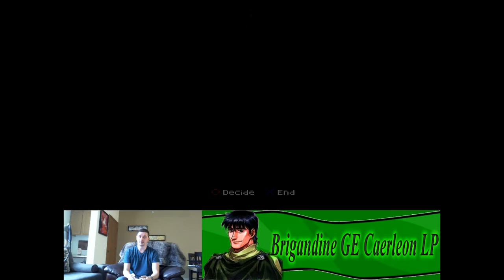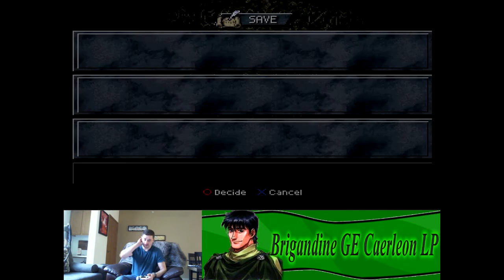Brigandine GE LP- Caerleon Ep.7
Too all the Brigandine Fans out there, welcome to my Caerleon LP! I will need Your help in choosing the extra Knight I take into the Bulnoil fight.
Please decide theKnight I use besides Cai and the monsters that he/she can use before the fight with the evil necromancer.

Knights picked for Bulnoil fight : Dinadan, Merriot, Millia, Cierra, Shast, Shutleis,Sheluna, Shiriha,Langueborg

Knights going into Bulnoil Fight : Cai + Dinadan

Monsters picked for Bulnoil Fight : Triton (Scuba Steve), High Centuar, Fairy, Lizard G., Peg.